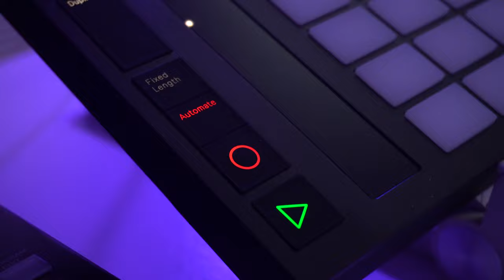1st from the Sun - Artemis (Official Music Video)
Official video for “Artemis” by 1st from the Sun

Directed by 1st from the Sun
Produced by 1st from the Sun